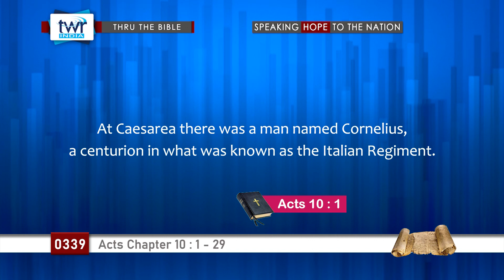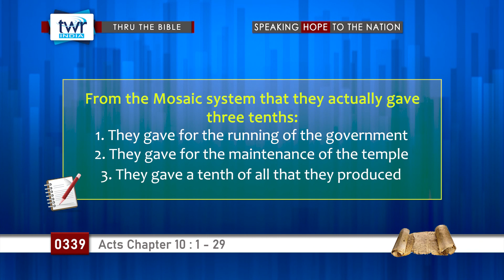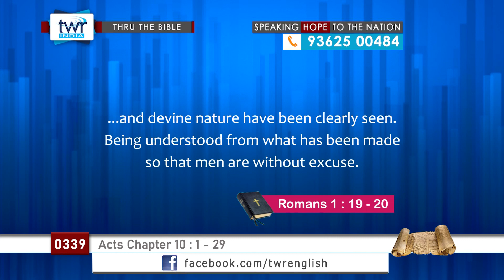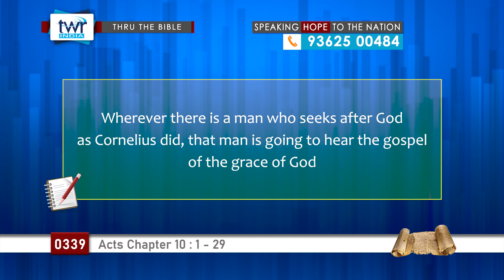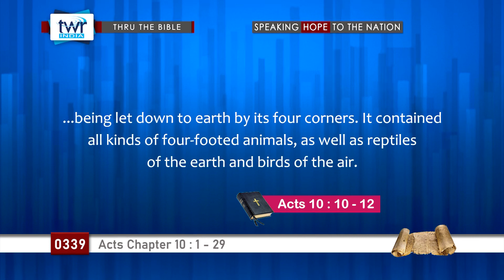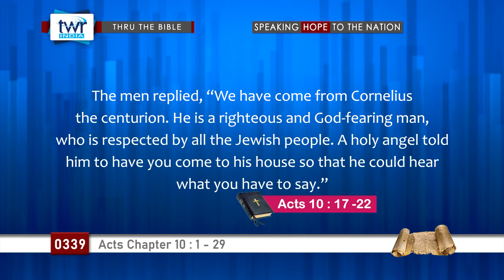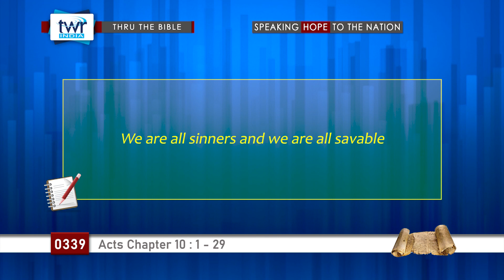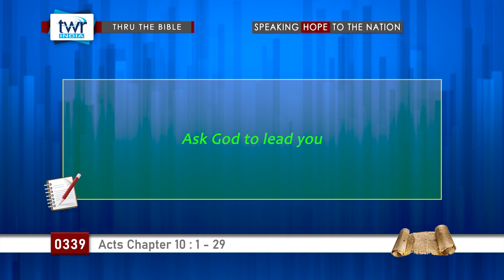TTB Acts 10 : 1 - 29 (#0339) TWR English [Bible Study]